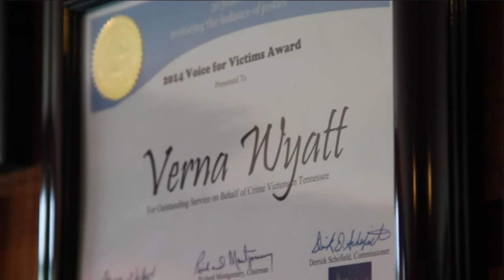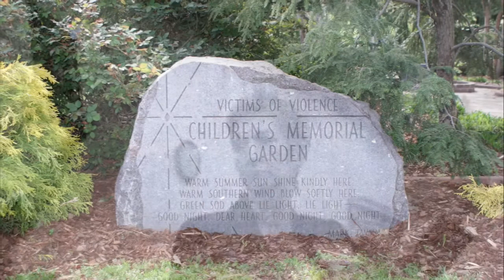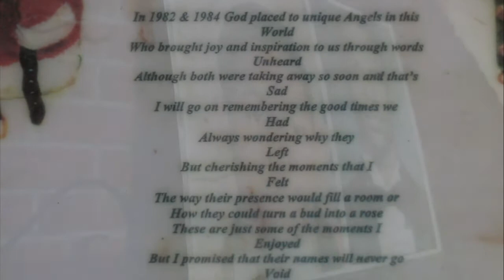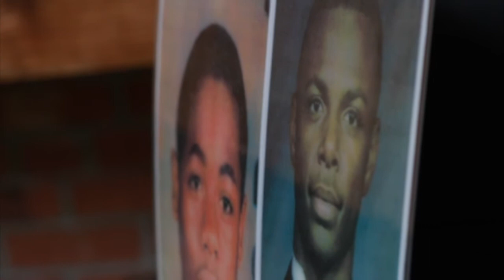TNVoicesForVictims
Mikayla Lewis
Be Reel Co. ORIGINAL, VISUAL, CREATIONS
Multi-media services (photography, video, editing & more)
Nashville, TN
CONTACT TO BOOK YOUR SHOOT OR PROJECT: